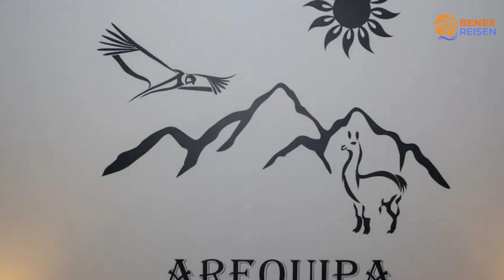Gute Hotels in Callao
Suchst du ein günstiges Hotel für deine bevorstehende Reise in Callao? Such nicht weiter! In diesem Video werfen wir einen genaueren Blick auf ein günstiges Hotel in Callao, das deine Erwartungen übertrifft, ohne dein Budget zu sprengen.

1. Costa del Sol Wyndham Lima Airport

2. Lima Airport Tampu B&B

3. Hotel Manhattan Inn Airport

⏰ ZEITCODE ⏰:

00:00 Nummer 3
01:00 Nummer 2
02:00 Nummer 1